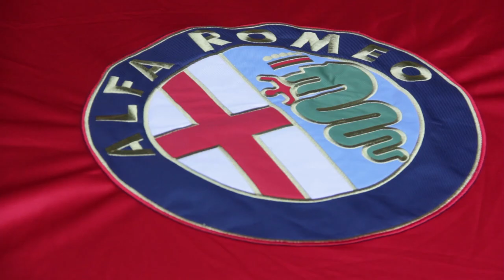First European deliveries of the Alfa Romeo 4C Launch Edition